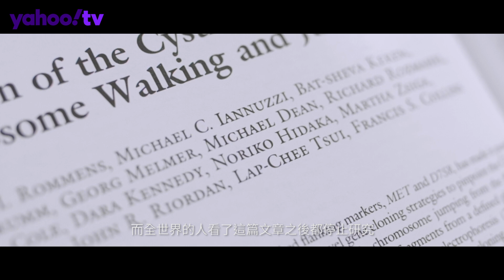【有一種堅持】徐立之科學的堅持與放手 | Yahoo Hong Kong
在科學家的研究生命裏，堅持，是需要智慧的。

1980年徐立之在田納西州做博士後研究。有一晚，他要提取一段病毒基因，英文稱為cloning。提純後，DNA份量只有很少，脫了水，小如一塊頭皮。誰知，他打開試管時，小小成果，隨空氣流動，一下子被吹到地上去了。

夜半實驗，吹走了成果，徐立之在地上找了很久。終於，他用鉗把一塊像頭皮屑大小的基因樣本撿起來，「這是不是我要的東西？」額冒大汗，心裏冰涼。那一晚的結果只有一個，就是繼續。

「所以，有陣時意外會發生，打擊會有。」研究的堅持，是不怕打擊。有時，又要懂得放手，讓別人繼續研究。成果，不必在我，科學研究最高境界，是謙卑與無私分享。

【有一種堅持】美國專訪白先勇 孤獨的寫作才是真實